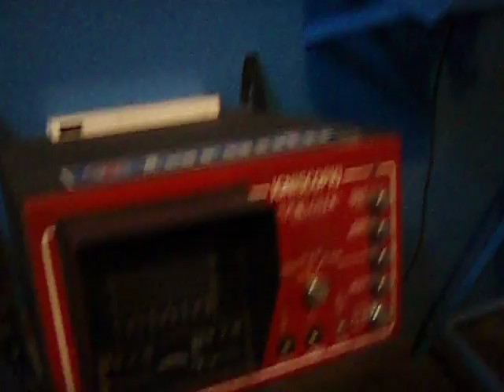patagonia atacama 2007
Claudio Sampieri agradece ayuda de taller de Fernando en BARILOCHE